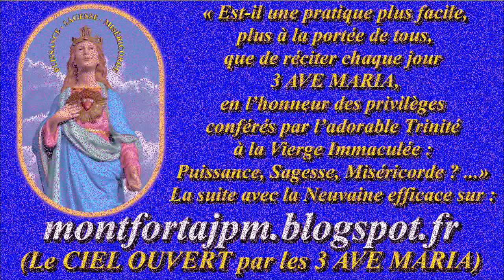MONDE & DÉVOTIONS : 6-Les désirs de la Sagesse (extraits du cantique du Père de Montfort)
1- Ô Sagesse, venez, le pauvre vous en prie,
Par le sang de mon doux Jésus,
Par les entrailles de Marie.
Nous ne serons point confondus !

Gilbert Chevalier
l'Aveugle-Vendéen
(31/10/2014)